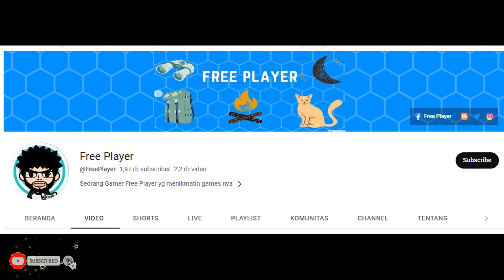REALM OF LEGENDS | OTHERS REALMS : TRACING THE BLACK DRAGON ► Mobile Legends: Adventure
bai